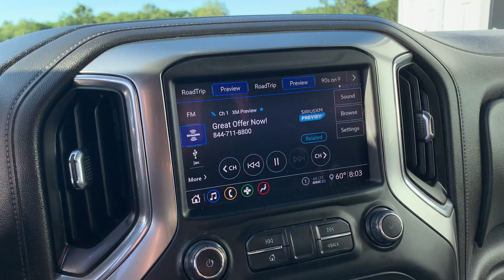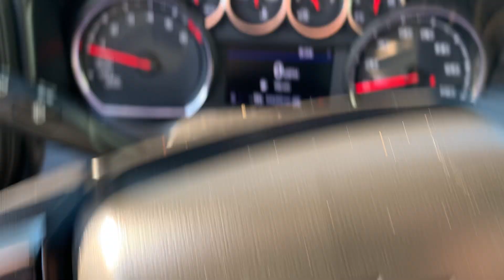Stock 6624DG 2020 Chevy Silverado 1GCUYEED6LZ226577